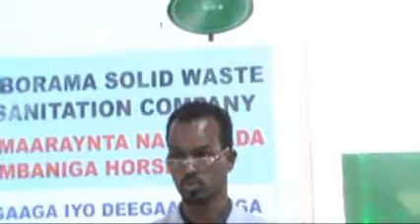WARKA CADCEEED EE DOWLADA HOOSE